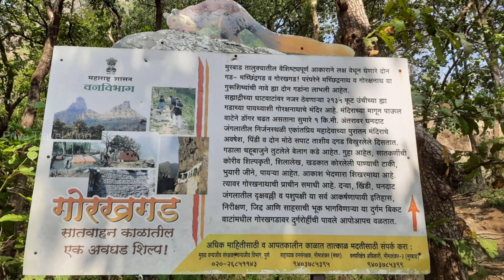Gorakhgadh Trek | Trailer | Trekking |Murbad | sahyadri | Priya Pandey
Trailer of Gorakhgadh trek which is situated in murbad .